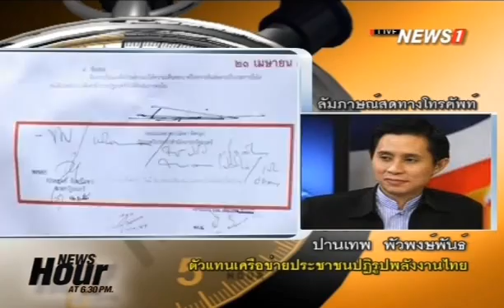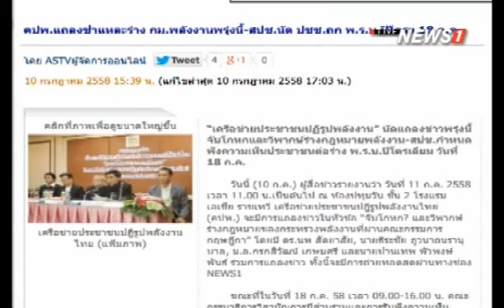"คปพ.เสียความรู้สึกและผิดหวังถ้อยแถลงของนายกฯ"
"คปพ.เสียความรู้สึกและผิดหวังถ้อยแถลงของนายกฯ ที่ไม่รับฟังและอ่านข้อเสนอของภาคประชาชนเลย"